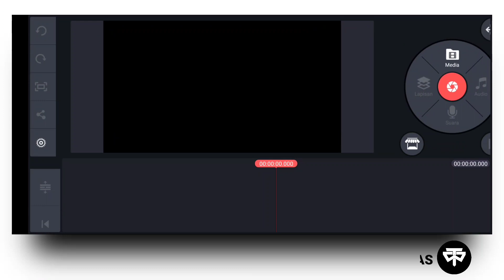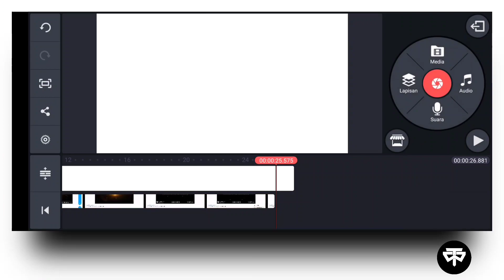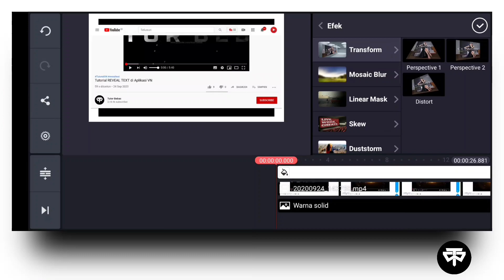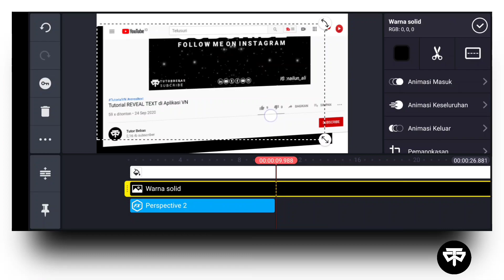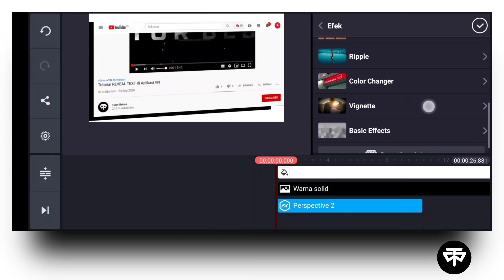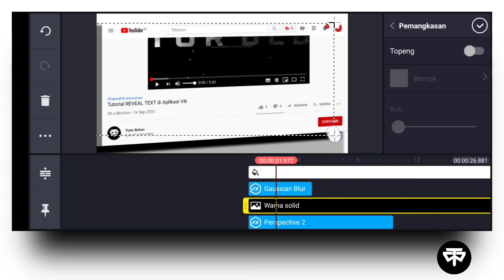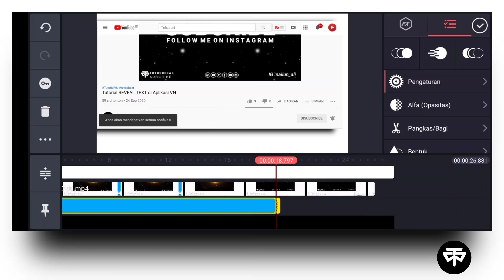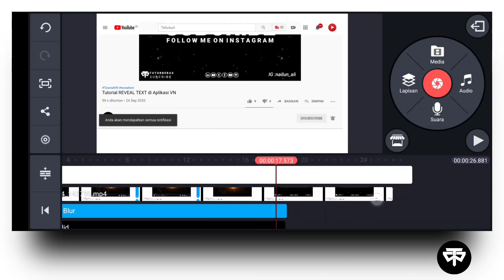Cara Memebuat 3D ROTATE di Kinemaster 2020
Cara Memebuat 3D ROTATE di Kinemaster 2020 cara edit video di kinemaster memebuat efek 3d rotate di kinemaster Sangat mudah tapi jarag di ketahu langsung aja ke tutorial Membuat 3D ROTATAE di Kinemaster

Changes were made to the source video content Song: Unknown Brain - Superhero (feat. Chris Linton)

⚙️Intro:bikin sendiri
⚙️Editor video:sediri
⚙️Edit KM:4.13.4
⚙️Edit DUrecord
caraeditvideodi kinemaster